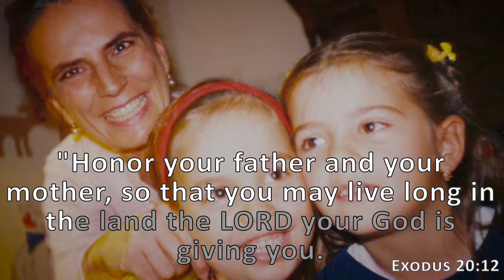Exodus 20:12, Holy Bible, NIV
"Honor your father and your mother, so that you may live long in the land the LORD your God is giving you.